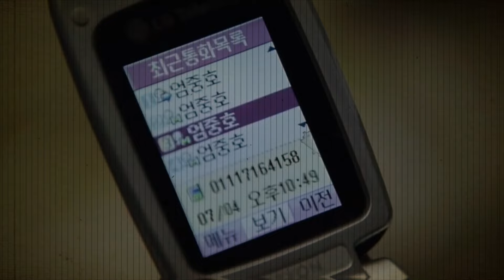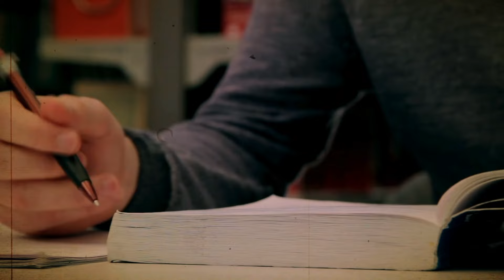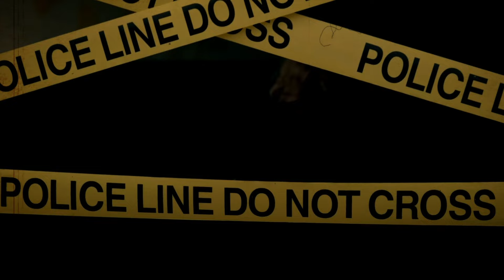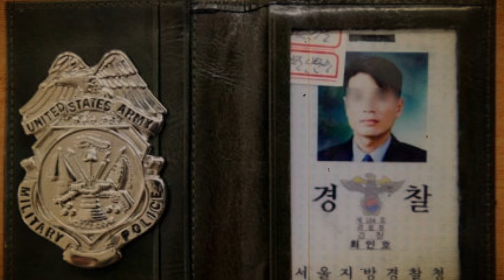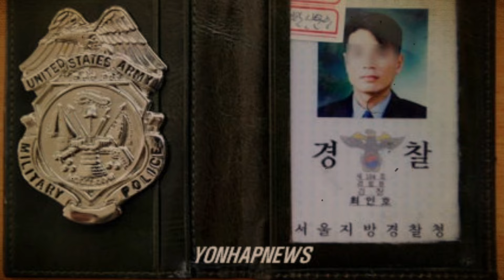The Most DISTURBING Case You Have EVER Heard | True Crime Documentary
Prepare to be disturbed by the chilling details of one of the most shocking true crime cases you'll ever hear. This documentary delves deep into the truly criminal mind behind this horrific crime.

If you're a fan of true crime stories, this is a must-watch. From the evidence to the investigation to the trial, this documentary covers it all and will leave you on the edge of your seat. Don't miss out on this gripping true crime documentary.

People Also Ask:
true crime 2023
When Friends Realize a Killer is in the Group Chat
When a Twisted Father took Revenge too far
true crime stories youtube channel